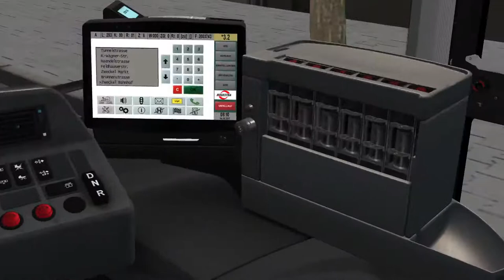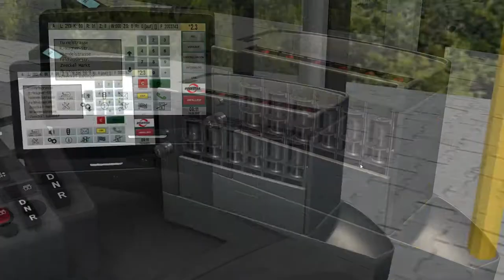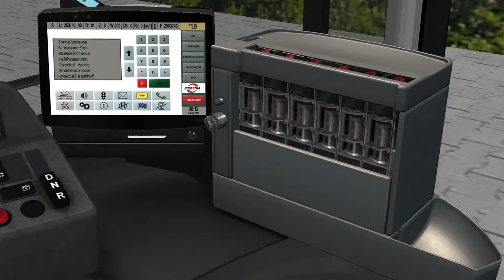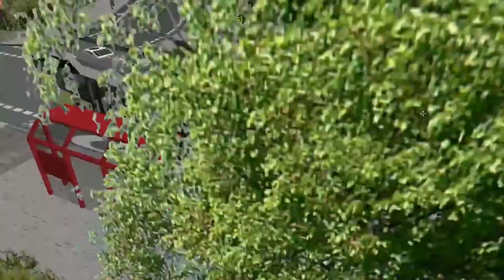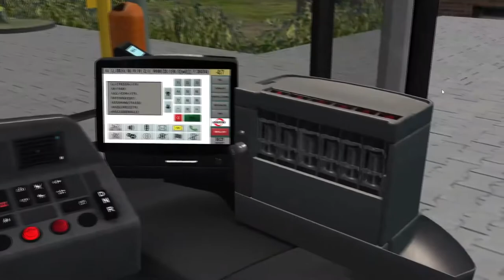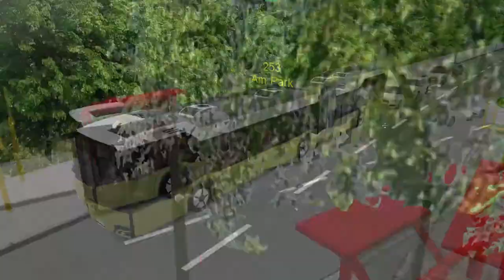Keiner will einsteigen 😢 - irgendwie verständlich :D | Linie 253 nach GE-Buerer Str. - Omsi 2 #15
In diesem Video gibt es die 15. Folge Omsi...
Wir sind auf der Map "Metropole Ruhr" mit der Linie 253 nach Gelsenkirchen-Buerer Str. unterwegs.